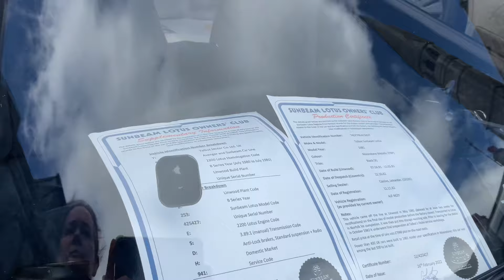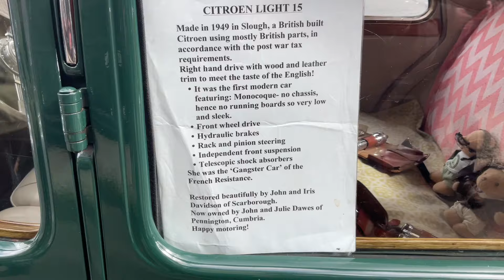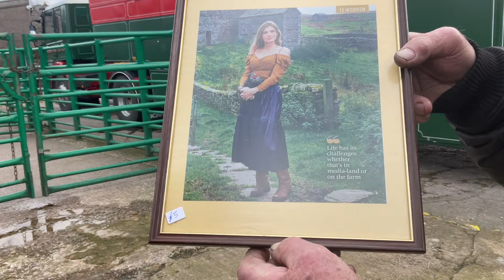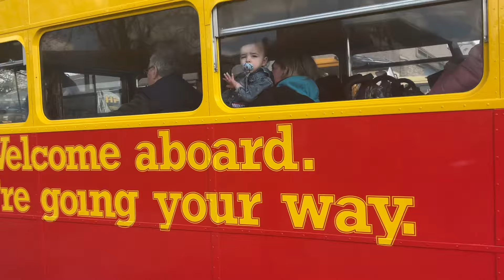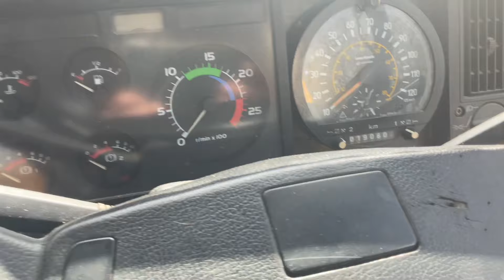Cumbria Easter Rally we take Austin 1100 see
What an awesome day at Cumbria Classic car rally there was so much going on.  I don’t know if you have seen it but this is the link to my classic car video of me purchasing my Princess, it’s had over nearly 600,000 views

We thoroughly enjoyed the day out today.  For a start there was no stress from the beginning, no online digital booking to get a ticket, you could just turn up with a tenner in your pocket and have a brilliant day out it really was one of the best days I’ve had.